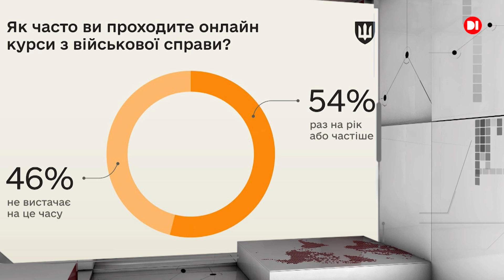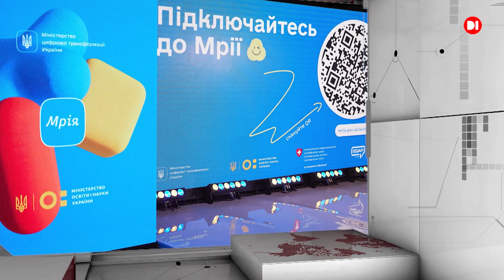Всеукраїнські новини на D1. 6 вересня 2024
У цьому випуску пропонуємо вам дайджест подій в Україні.